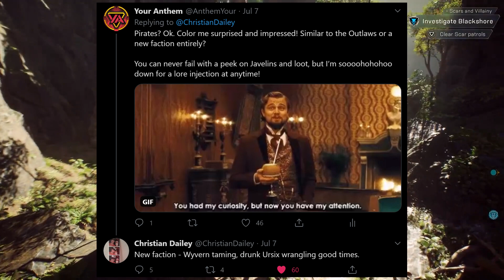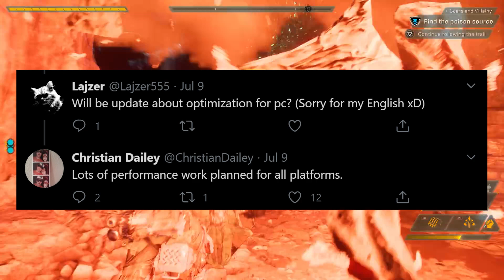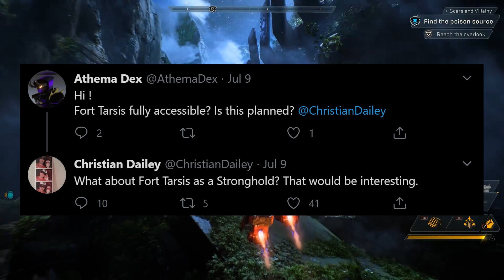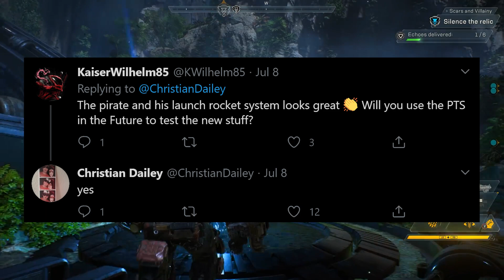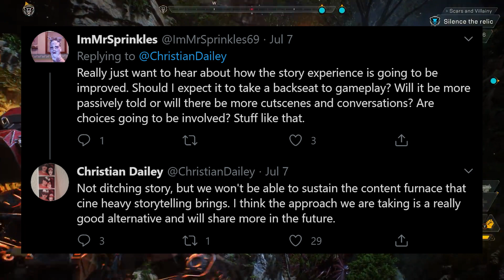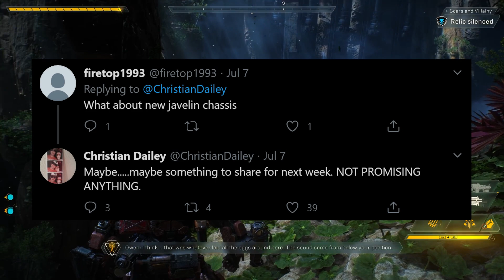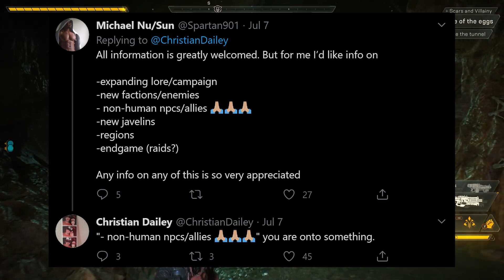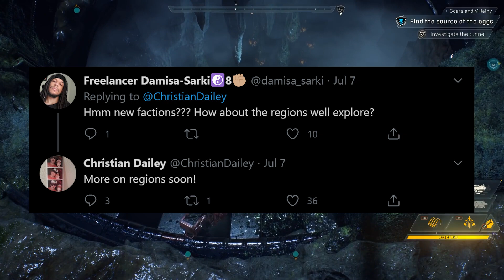Anthem 2.0 Details | New Factions, Javelin, Region, Stat Screen & More!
Anthem 2.0 info keeps getting juicier by the day! Courtesy of Christian Dailey over on Twitter we have gotten a mountain of new details regarding the changes coming to Anthem including teases about a potential new Javelin, factions, a stat screen at long last, and more!

Some of the awesome artwork you will be seeing in the coming months is courtesy of Lead Concept Artist Ken Fairclough! Be sure to give his ArtStation some love!

Special thanks to the Your Anthem Patrons and Channel Members! We are forever humbled and grateful by your incredibly generous donations!